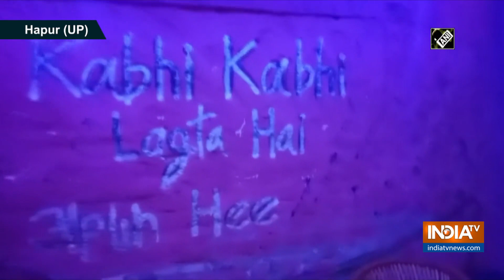Police held hookah bar operator, 11 others in UP's Hapur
Uttar Pradesh's Hapur Police arrested a hookah bar operator and 11 others on October 05 who were consuming intoxicating materials.